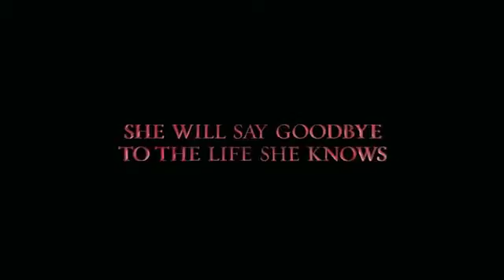The Twilight Saga: Breaking Dawn: Part I - TV Spot #3 "Love Forever"